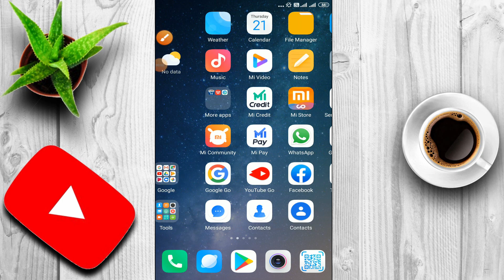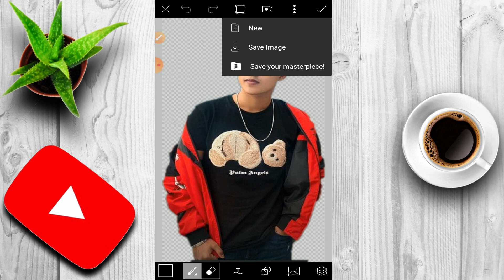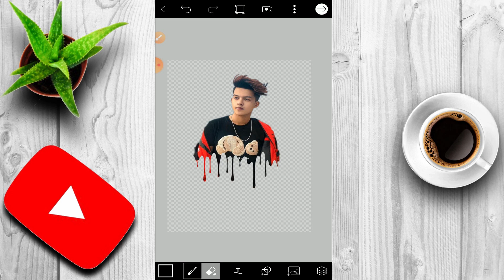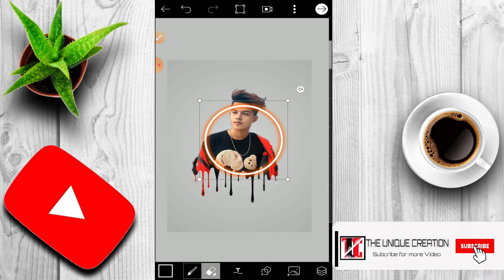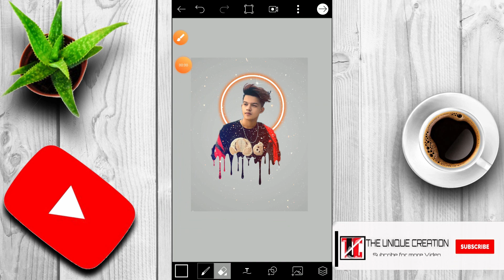PicsArt DrippIng Effect | PicsArt Editing Tutorial | PicsArt Photo Editing|PicsArt Splatter Effect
HELLO GUYS,

In this video, We are going to show you, How to edit normal photos to look like carton images using PicsArt.

In this video tutorial,  learn how to add a dripping effect in your images using PicsArt.

PicsArt Tutorial For Beginners, teaching the Basics Of PicsArt. Pho Tutorial for Beginners, going over many important aspects when first starting graphic design!

To Watch This Full Tutorial And To Give Thumbs up!